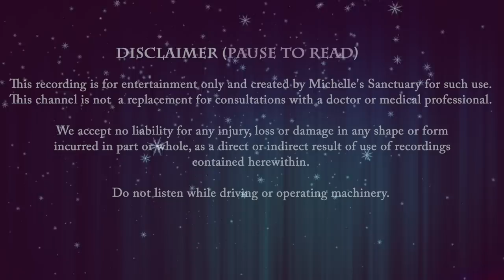Sleep Story for Grown-Ups | WINTER SOIRÉE AT THE CASTLE | Winter Bedtime Story to Fall Asleep Fast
Fall asleep fast with  this snowy bedtime story. You are listening to "Winter Soirée at the Castle," a sleep story for grown-ups narrated by a soothing female voice. Kind people of the world gather for an annual winter soirée at a 15th-Century castle nestled within the Carpathian Mountains and atop a frozen river. After a costumer fits you in elegant wintry attire you enjoy an afternoon of leisure in your palace suite. Feeling the best you ever have, you attend the winter ball, full of surprises that cater to your whims and fancies. You return to your suite, floating on a cloud of hope and jubilance, and fall asleep to the sounds of a crackling fire as a snowstorm turns the landscape into a winter wonderland. It's time to dream away.

Original Story, Voiceover, Music, and Production by Michelle Hotaling, Dreamaway Visions LLC, 2022.

00:00 Intro
01:37 Guided Sleep Meditation and Talkdown
05:47 Sleep Story for Grown-Ups Begins
39:13 Sleep Meditation Music and Crackling Fire Sounds